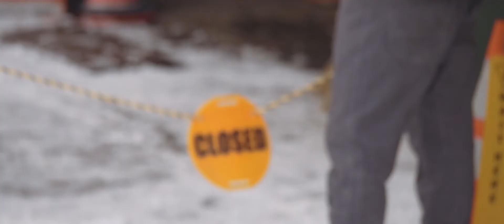Smugglers' - No Bull [Video] Snow Report - Opening Day 2017|18